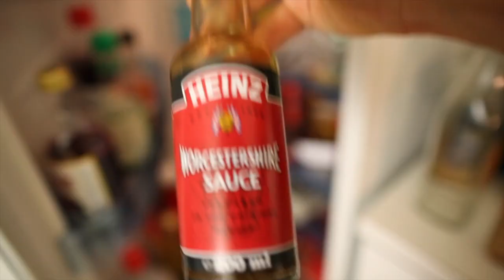Keken keittiössä - osa 5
Keken keittiössä tehdään hirvenvasan kuivalihaa. Vuodelta 2012. Reupload.